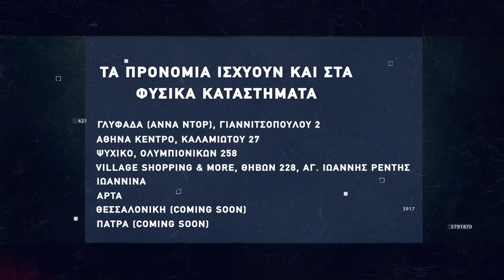Basketaki Salonica Cup - Ζέυς Πυλαίας Vs Ultra Wolves Στεφανινά (22/06/21)